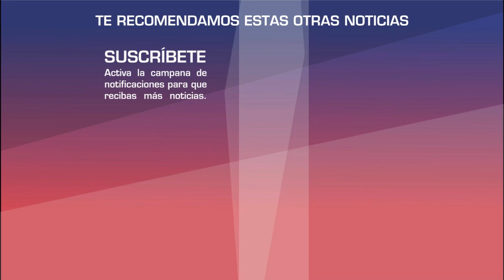Gabriel Soto E S T A L L A contra su ex suegra por afirmar que no da dinero a Geraldine